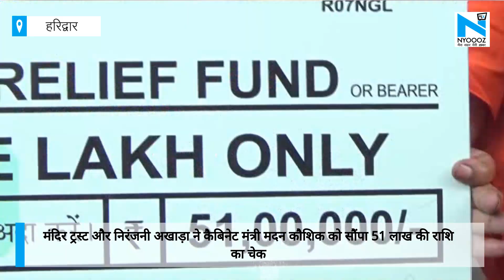Haridwar: निरंजनी अखाड़ा और मनसा देवी मंदिर ट्रस्ट ने राज्य सरकार को दिया 51 लाख का चेक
राज्य सरकार की आर्थिक मदद के लिए मनसा देवी मंदिर ट्रस्ट और निरंजनी अखाड़ा आए आगे. मंदिर ट्रस्ट और निरंजनी अखाड़ा ने कैबिनेट मंत्री मदन कौशिक को सौंपा 51 लाख की राशि का चेक... महंत रविंद्र पुरी बोले-मंदिरों और आश्रमों में लोगों के द्वारा किया गया दान, उनकी ही सेवा में लगाना चाहिए. कैबिनेट मंत्री मदन कौशिक ने आभार व्यक्त करते हुए कहा-इस राशि से सरकार जरूरतमंदों तक पहुंचेगी मदद.